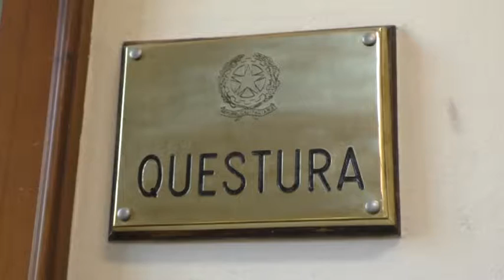12 PROVVEDIMENTI DEL QUESTORE, CONTROLLI POLIZIA DI STATO